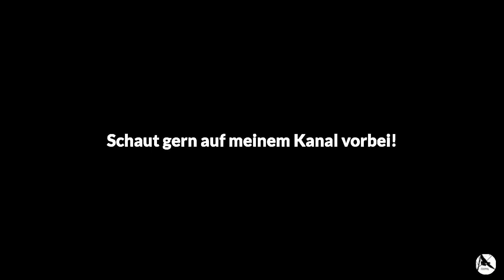Windiger & kalter Maitag mit vielen Tierbeobachtungen / Vossmoor- Tagebuch Mai 2020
Ein Löwenzahn mümmelnder Hase, eine Romane erzählende Rabenkrähe, ein aus Leibeskräften singender Buchfink, ihre Jungen fütternden Spechte und Stare- unzählige Tiere lassen sich jetzt beobachten.
Während meiner Vogelfütterungstouren habe ich im Laufe der Jahre inzwischen auch eine große Schar Rabenkrähen und manchmal auch Dohlen zu Gast. Die Rabenkrähen sind sehr intelligent. Längst haben sie meine Gewohnheiten genau heraus gefunden, und es hat sich so langsam eine Beziehung zu mir entwickelt. Meinerseits versuche ich noch immer, die einzelnen Krähen voneinander unterscheiden zu können... Ab und zu gelingt es.
Auf meinem Kanal "Vossmoor Natur- Vlog" findest Du Videobeiträge über meine Naturbeobachtungen in der Moorlandschaft der Elbgeest südöstlich von Hamburg.  Seit Januar 2018 habe ich mich täglich auf Erkundung begeben und durch das Einrichten einer Vogelfutterstelle unzählige kleine gefiederte Freunde gewonnen. Mit meiner Kamera habe ich versucht, das Leben in diesem kleinen, speziellen Gebiet zu dokumentieren.